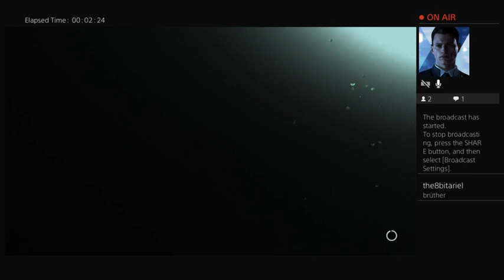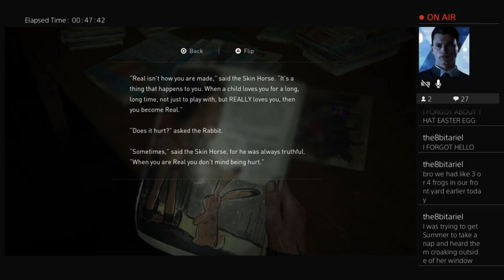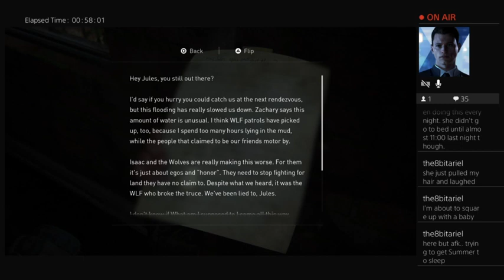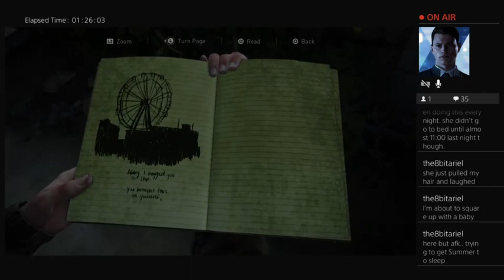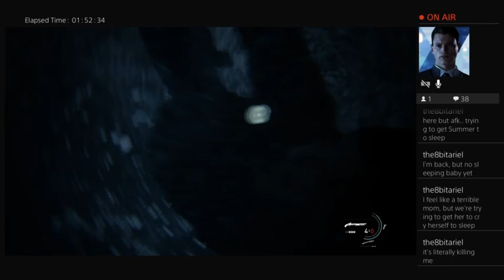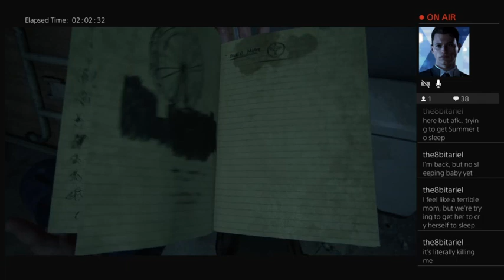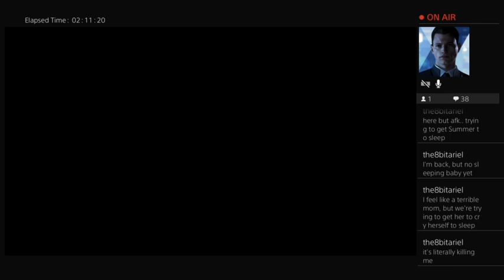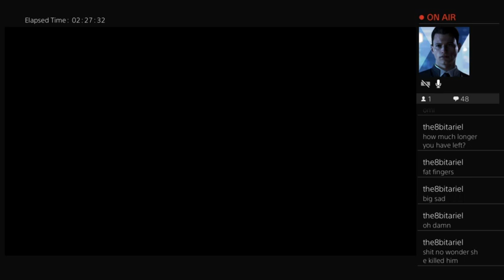Let's wrap this thing up!! - The Last of Us Part II #8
We did not, in fact, wrap this thing up. There was more to the story than I expected.